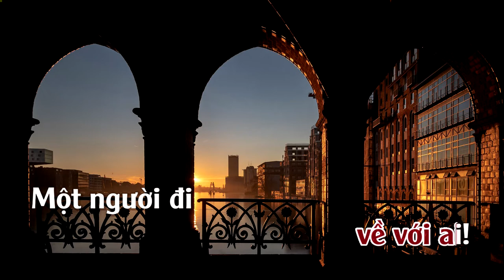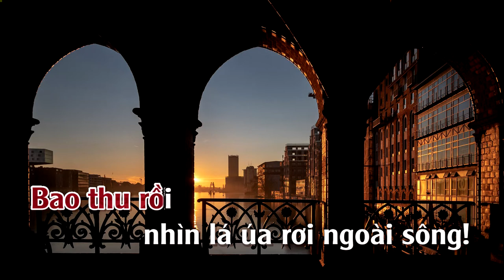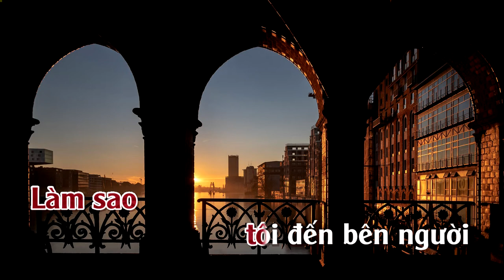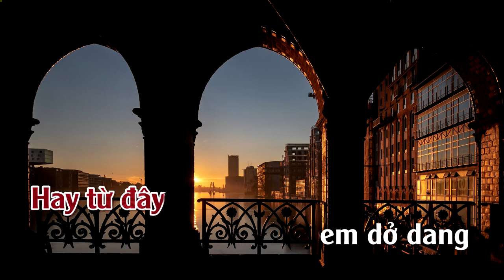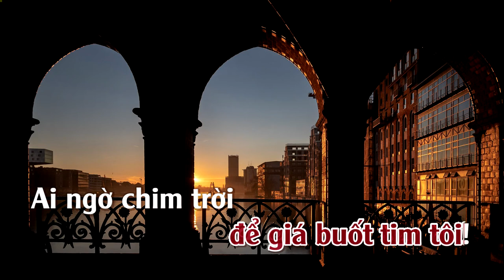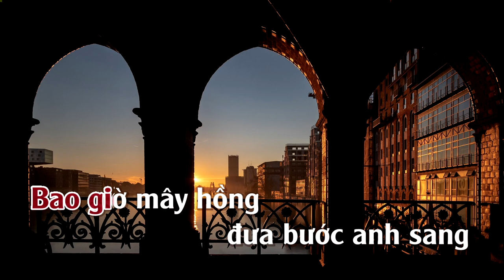Trăm Nhớ Ngàn Thương | Karaoke | Tone Nữ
Trăm Nhớ Ngàn Thương